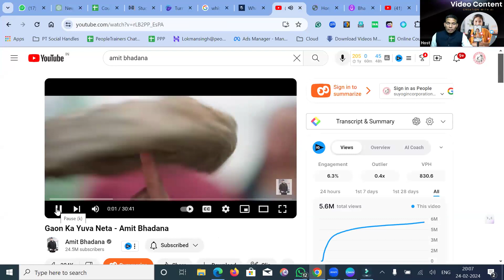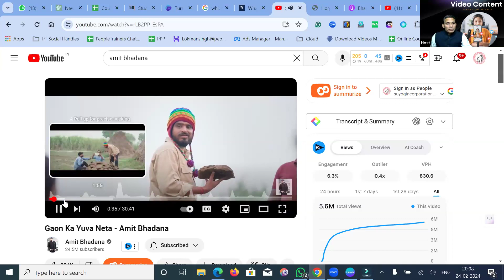How to Sell Knowledge Online with the help of Ai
Session Recording
Session by Digital Coach Lokman Singh